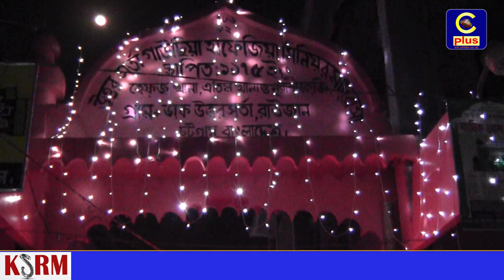উত্তর সত্তা গাউছিয়া হাফেজিয়া সিনিয়ির মাদরাসার সালানা জলসা অনুষ্ঠিত